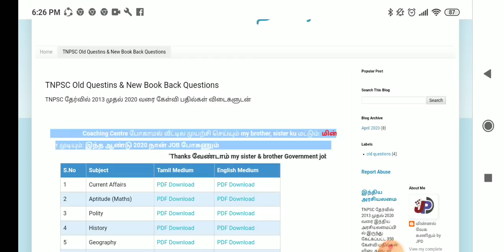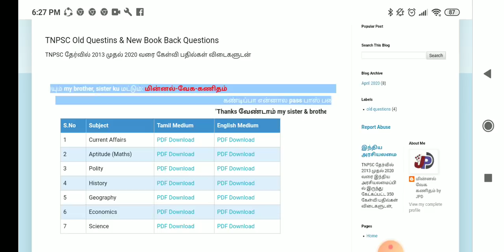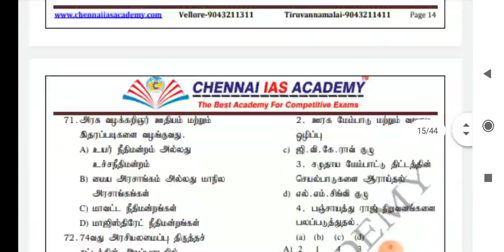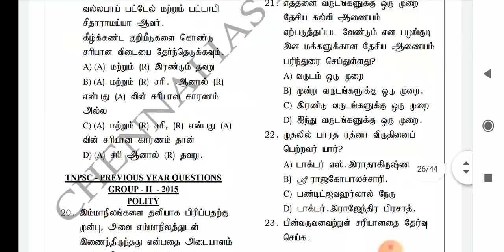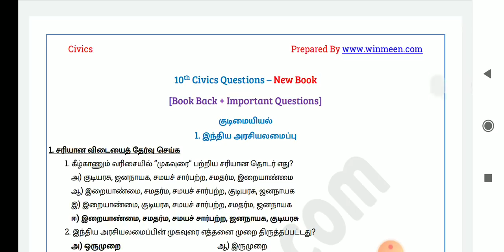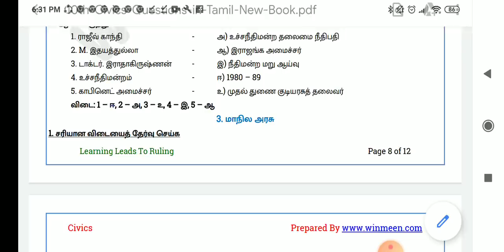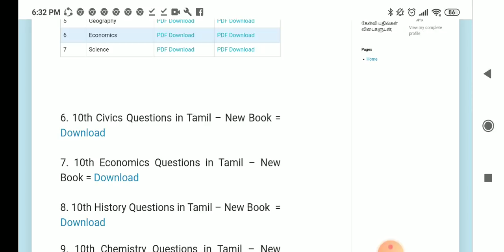ஒரே இடத்தில் PDF Topic Wise Tnpsc Old Question 2011 To 2019 & 6th to 12th New Book Back Questions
TNPSC Gr I, II, IIA,IV